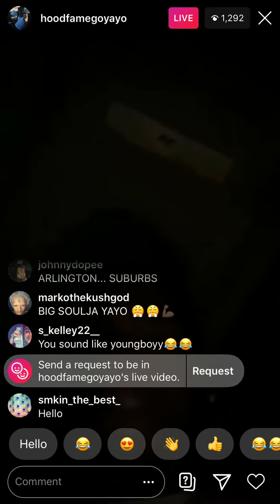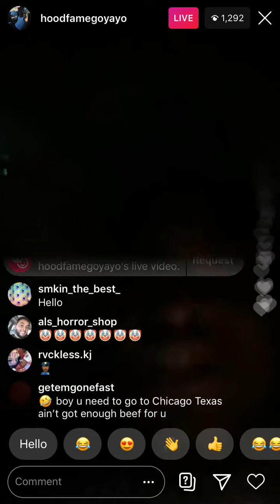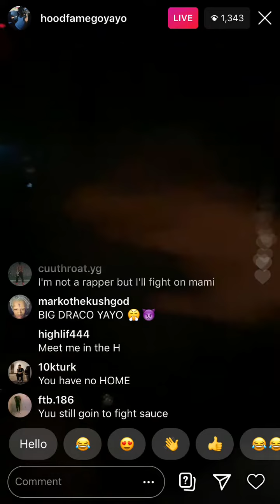Go Yayo lashes out at opps “Don’t play with me!”